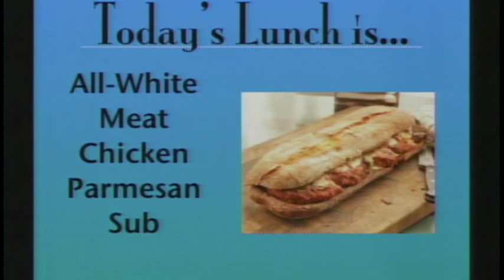Model UN, April 17, 2017